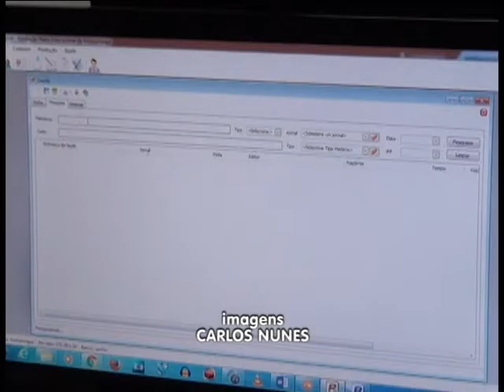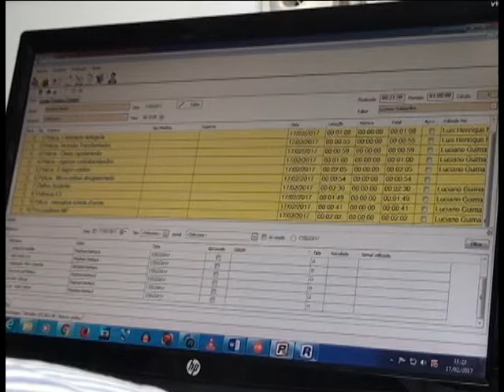TVU Jornal 1ª edição 17/02 sexta - feira